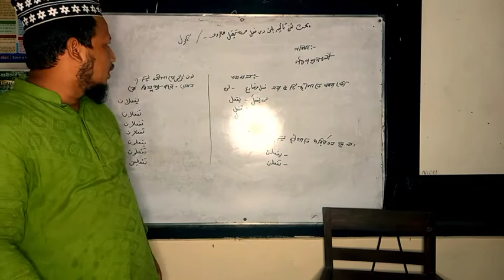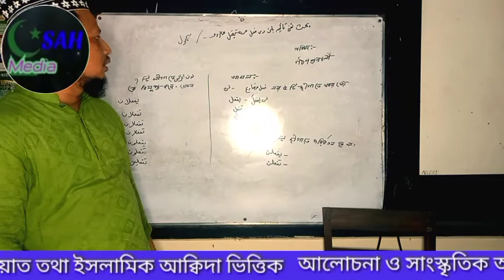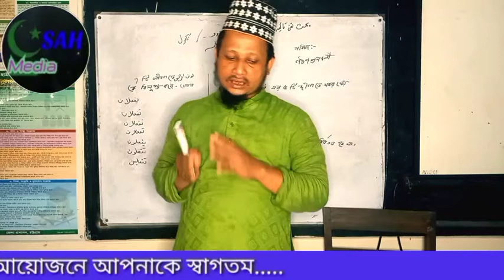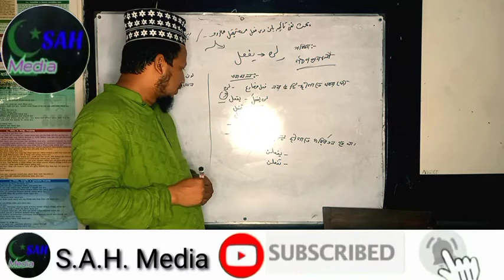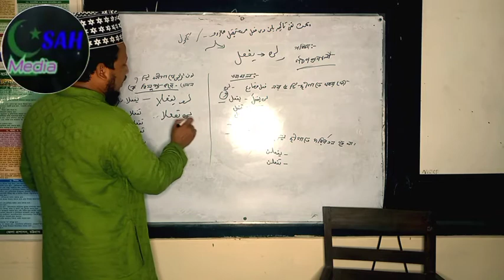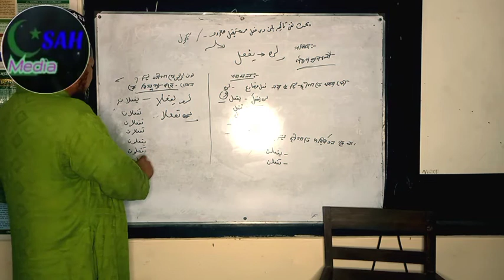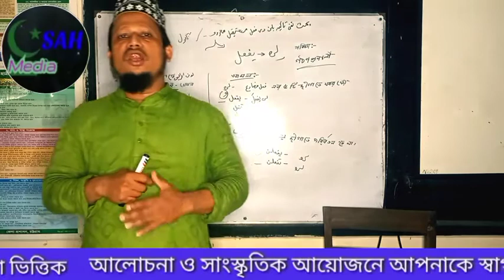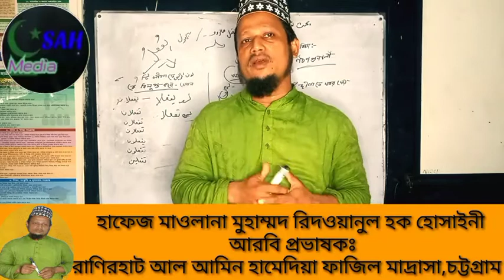মিযানুসসরফ,لن কি আমল করেمضارع صیغةতে।ক্লাস নংঃ২৫ হাফেজ_মাওলানা_রিদওয়ানুল_হক_হোসাইনী|| S.A.H. Media.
পাঠ উপস্থাপকঃ
 হাফেজ মাওলানা মুহাম্মদ রিদওয়ানুল হক হোসাইনী

আরবি প্রভাষক,  রাণীর হাট আল আমিন হামেদিয়া ফাজিল মাদ্রাসা,রাঙ্গুনিয়া, চট্টগ্রাম।

আসসালামু আলাইকুম
ইসলাম প্রিয় ভাই ও বোনেরা ইসলাম সম্পর্কে জানার জন্য, ইসলামের বাণী, আহলে সুন্নাত ওয়াল জামাতের সঠিক আক্বিদা, আরবি ব্যাকরণ শিক্ষা এবং ইসলামি সংস্কৃতি ও সভ্যতা  সর্বত্র পৌছানোর জন্য   আমরা অক্লান্ত পরিশ্রম ও চেষ্টা চালিয়ে যাচ্ছি। আমাদের এই প্রচেষ্টার সাথে আপনারাও সঙ্গী হোন।

আরবি ব্যাকরণেরا لاسما ء ا لمر فو عات সম্পর্কে

পরিবেশনায়ঃ-
আহলে সুন্নাত ওয়াল জামাত গবেষণা কেন্দ্র।